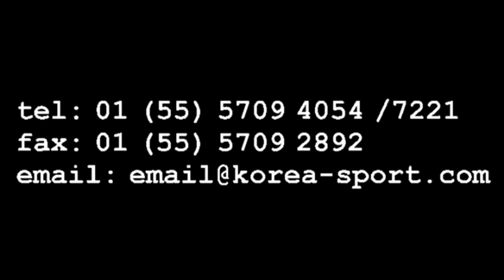Equipo de Entrenamiento Korea Sport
Aquí esta en vídeo del equipo de entrenamiento de Korea Sport